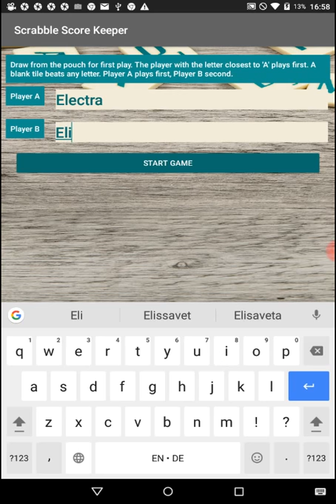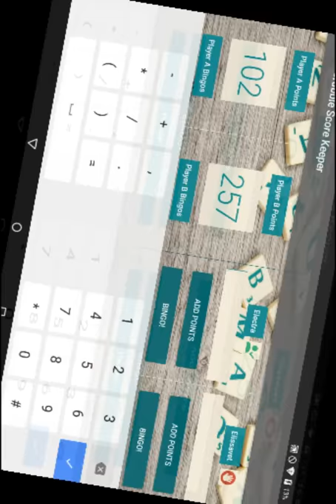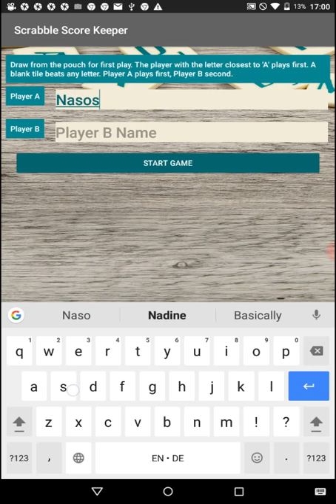DEMO: Scrabble Score Keeper App - Google Udacity Android Basics